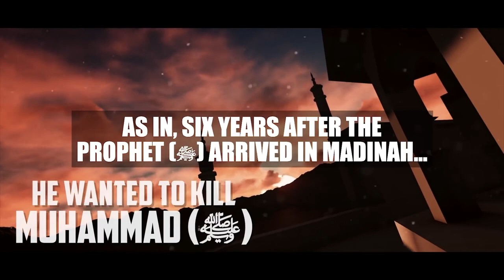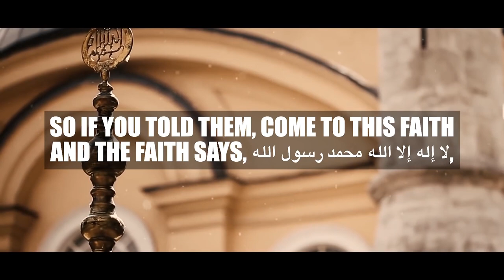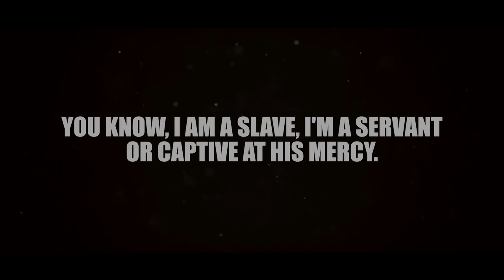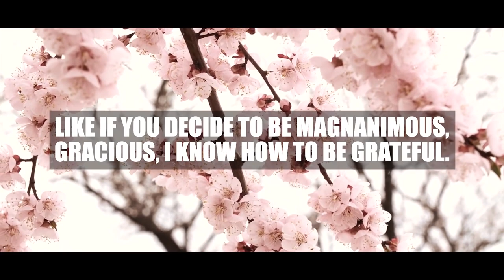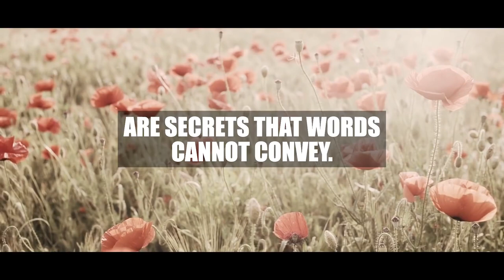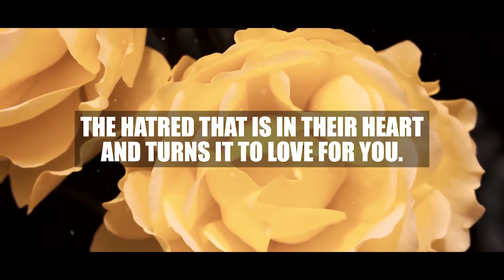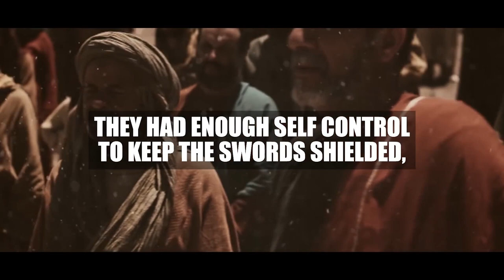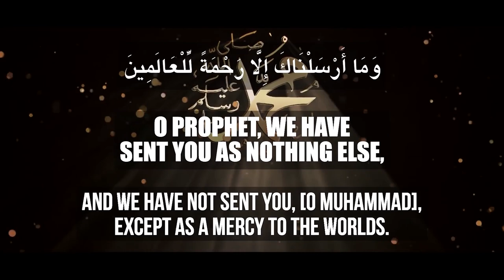NO ONE COULD DARE CHALLENGE MUHAMMAD (ﷺ)!